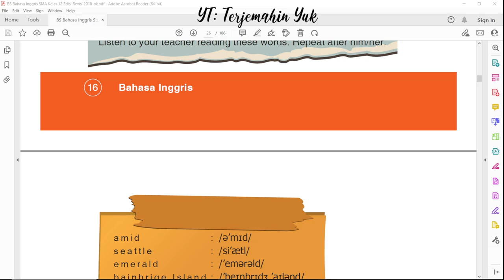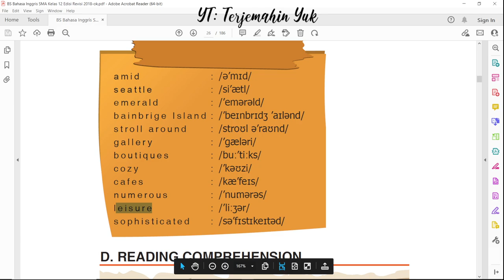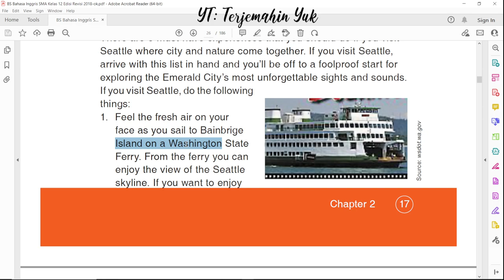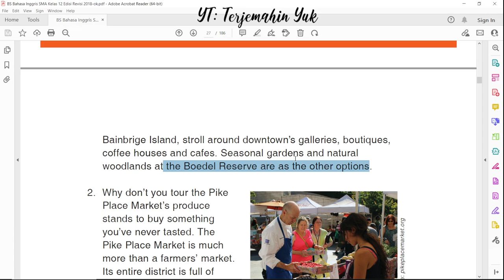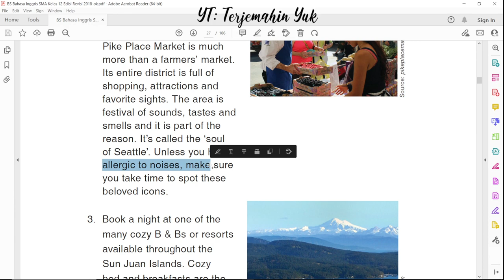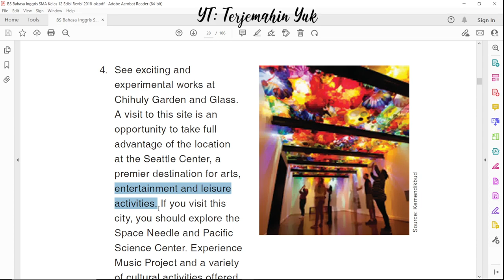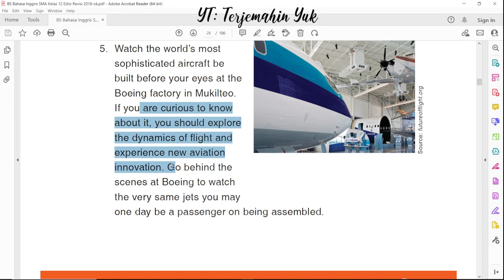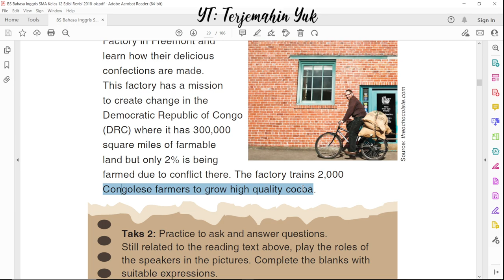Hal. 16-20 kelas 12 Terjemahan Buku Bahasa Inggris SMA Kurikulum 2013 Revisi 2018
Masuk pada bagian C yaitu Pronunciation Practice atau mempraktekkan pengucapan kosa kata baru pada buku bahasa Inggris kelas XII ini.
Kemudian masuk pada bagian D. Reading Comprehension. Judul teks yang diberikan adalah Six things to Do if You Visit Seattle, enam hal yang yang bisa kalian lakukan jika kalian mengunjungi Seattle. kunci jawaban